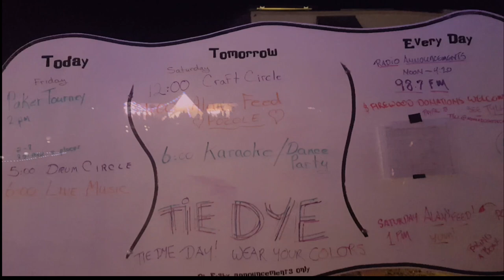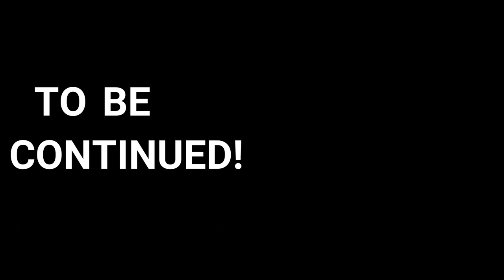Living Like Sardines @ the Pa RTR 🤣 | Pa RTR with the Tribe | Alternative to RTR 2020 | ScaddanWash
We decided to follow the tribe and go to Quartzsite to join in the fun at the last days the Pa RTR!